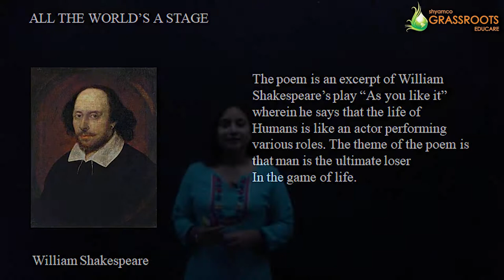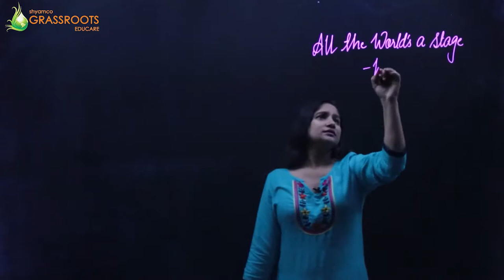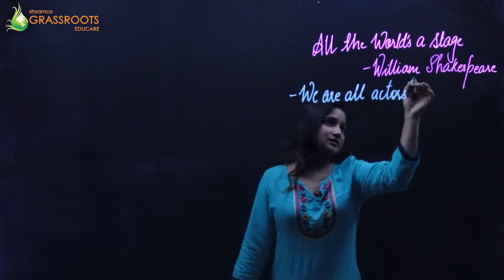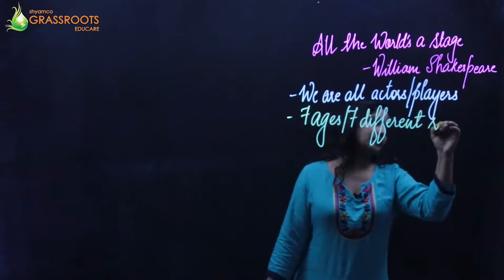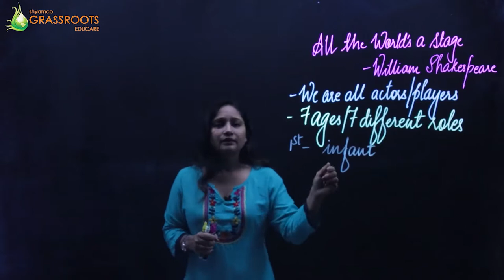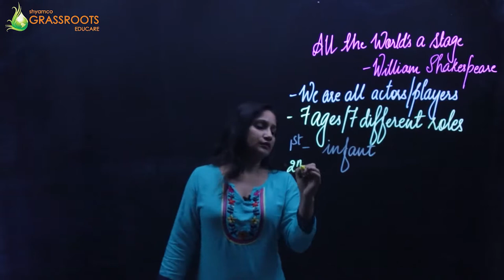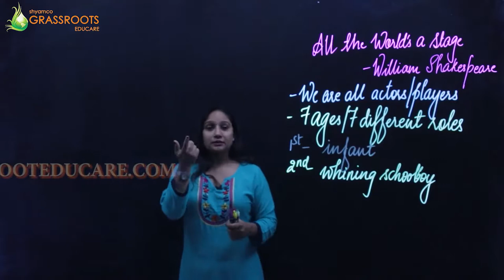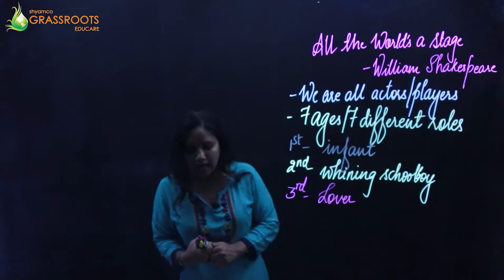ALL THE WORLDS A STAGE SSC Board Class 10 | Demo lecture | By Vandana Miss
This video will give you a small basic introduction on the chapter Class 10 SSC Board.
This video is only for the demo purpose. The complete chapter is now available at shyamcoGRASSROOTS EDUCARE.

Learn the entire chapter with Shyamco Grassroots Educare and Gear up your knowledge.

Latest syllabus video lectures are now available at shyamco grassroots educare.

Board: SSC / ICSE / CBSE / HSc
Subjects: Maths / Science / English